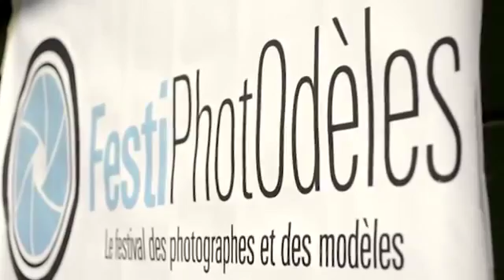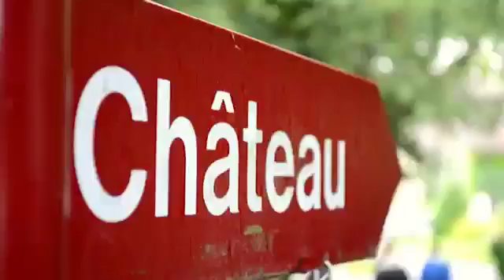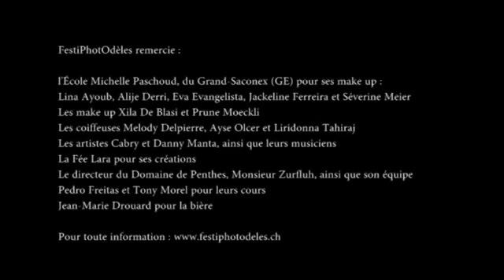FestiPhotOdèles N°4 - Genève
C'est plus de 90 personnes réunies dans le domaine de penthes à Genève pour cette 4ième édition du FestiPhotOdèles !
Merci au directeur pour son accueil ainsi qu'à Danny Manta et Cabry pour leur deux concerts !